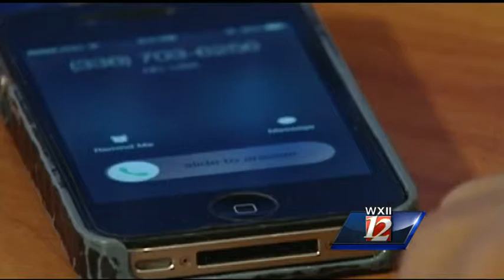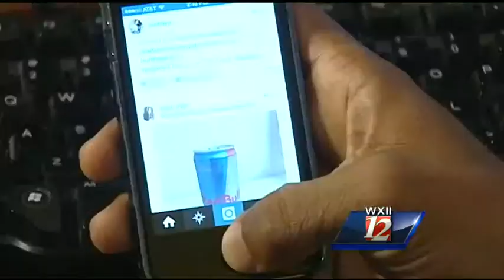Social media part of domestic violence problem